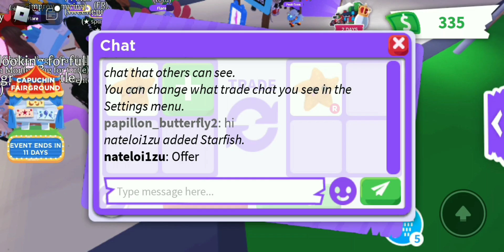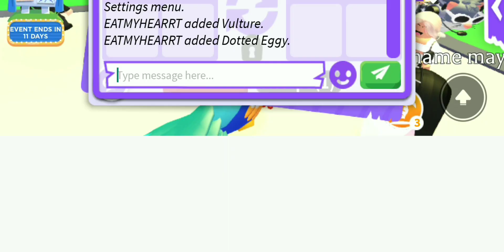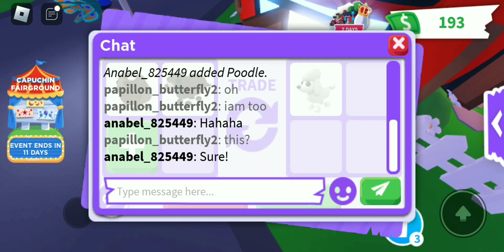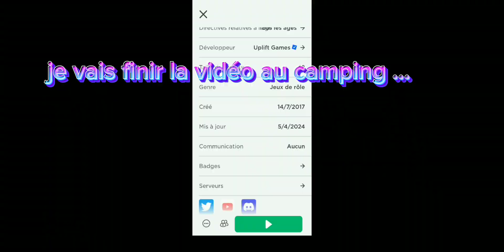Je fais un challenge de étoile de mer a un neon legendaire partie 1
Salut je suis papillon et c'est ma première vidéo adopt me ,c'est tout mdr